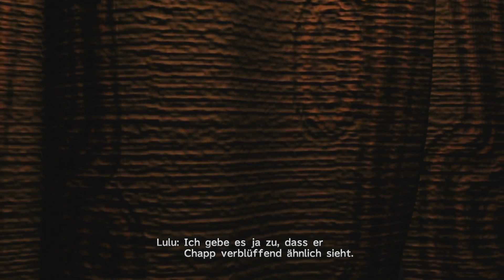Final Fantasy X HD Remaster #7 gameplay german / deutsch [PC] [Steam]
Final Fantasy X HD Remaster gameplay german / deutsch [PC] [Steam] - Den Besaid Tempel komplett gelöst!

►Mehr Informationen? Hier unten klicken◄

FINAL FANTASY X erzählt die Geschichte des Blitzballspielers Tidus, der das junge und schöne Medium Yuna auf ihrer Mission begleitet, die Welt Spira vor einem endlosen Kreislauf der Zerstörung durch die kolossale Bedrohung namens „Sin“ zu bewahren.

►Von wem kommt es?
Entwickler und Publisher ist Square Enix

►Release:
12. Mai 2016 (Steam HD Port)

►Du willst deinen Lieblingsyoutuber unterstützen?